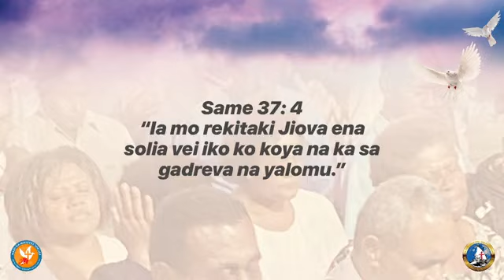Methodist Church in Fiji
Korovou Prison Compound
Rev Iliesa Koroi